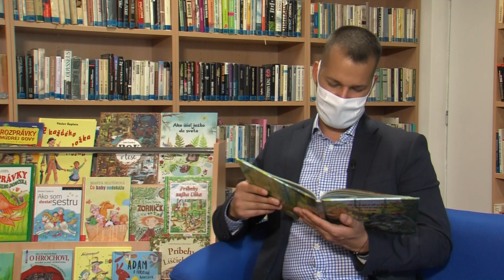Čítanie rozprávok pre deti - PhDr. Ľuboš Krajčír zástupca starostu MČ Dúbravka, poslanec NR SR